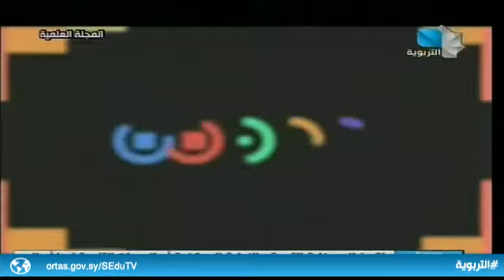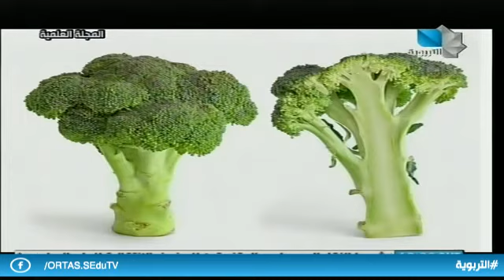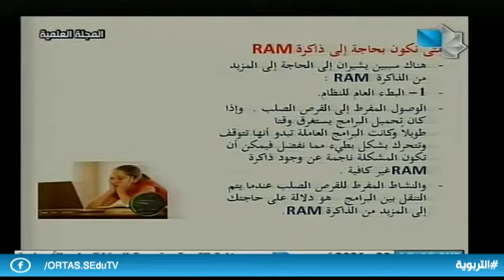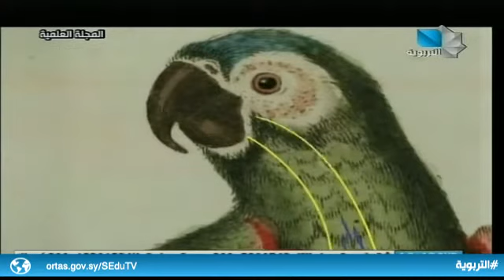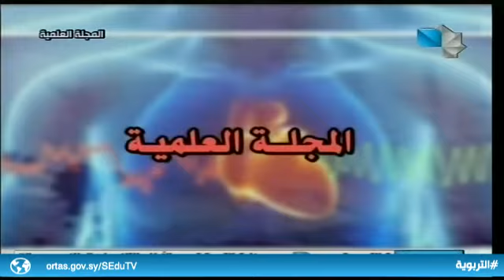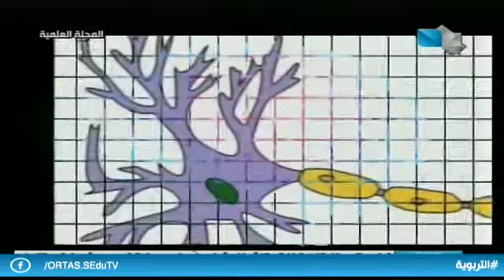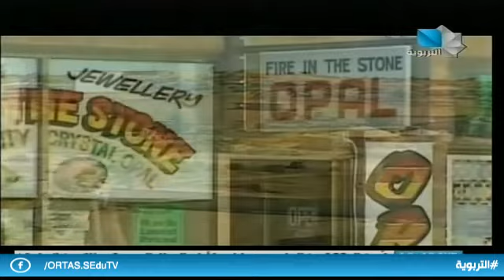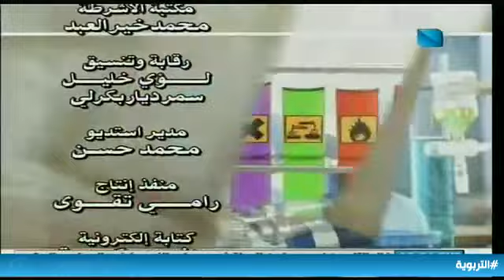المجلة العلمية 06.07.2020